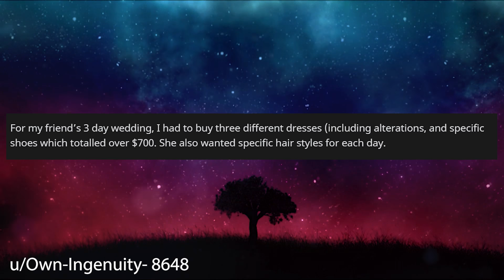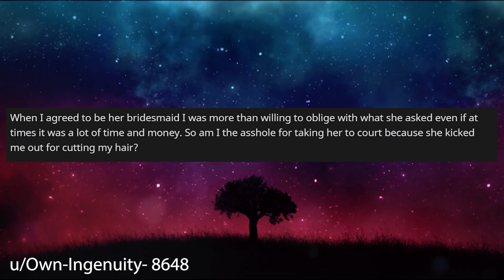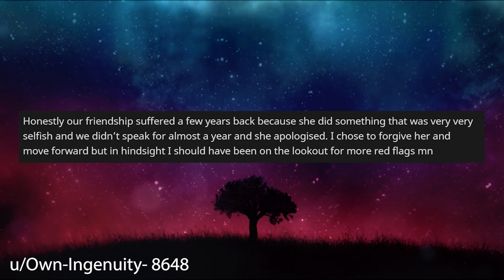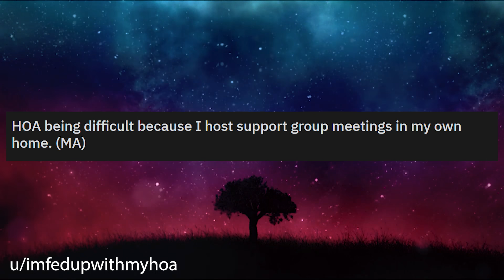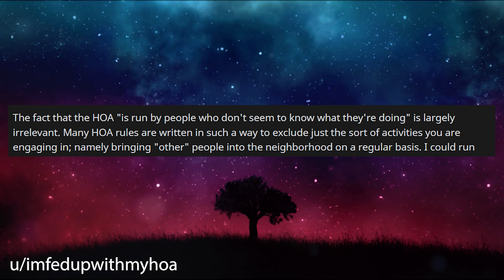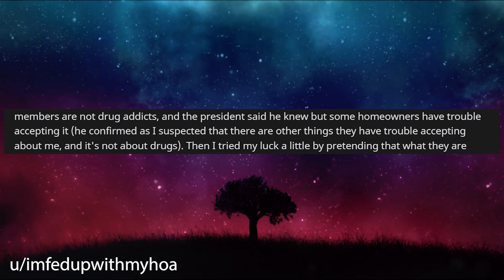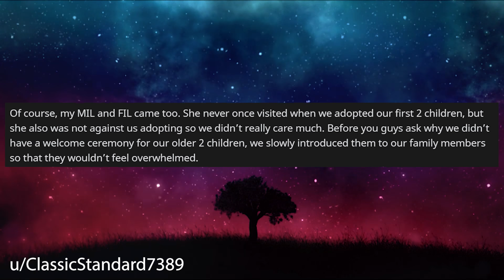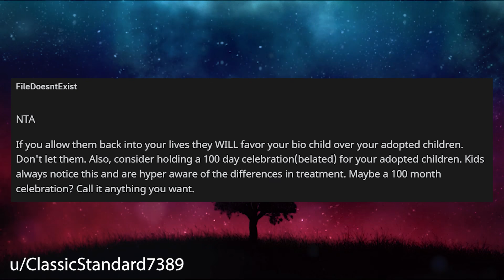My Entitled Friend Decided To Kick Me Out Of Her Bridal Party Due TO My Hair Loss r/Relationships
Relationship Reddit Stories, OP has been helping their friend with their upcoming wedding, has spent loads of money on dresses but due to health issues has started losing her hair. Bride decides to kick her out of the wedding.

0:00 Intro
0:23  Story 1
3:15 Story 1 Comments / OP's Reply
6:26 Story 1 Update
8:33 Story 1 Final Comment
9:43 Story 2
12:05 Story 2 Comments / OP's Replies
14:52 Story 2 Update
16:36 Story 2 Final Comment
17:24 Story 3
20:13 Story 3 Comments